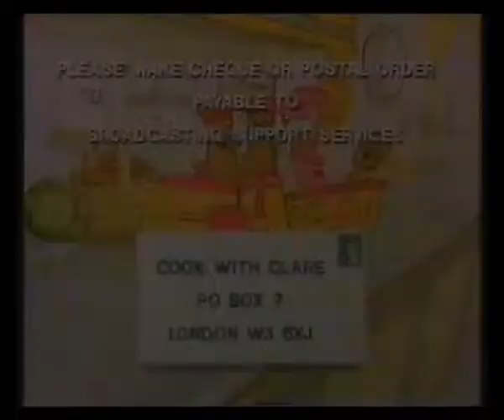BBC1 Children's BBC Opening - 1988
24th May 1988 - Out of Cook With Clare and into the Broom Cupboard where Andy Crane awaits to introduce Laurel & Hardy